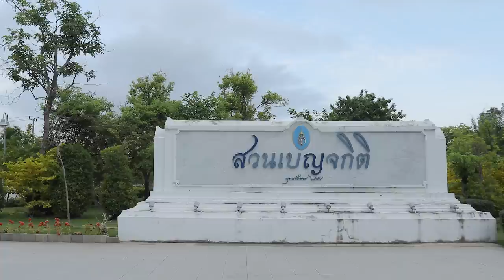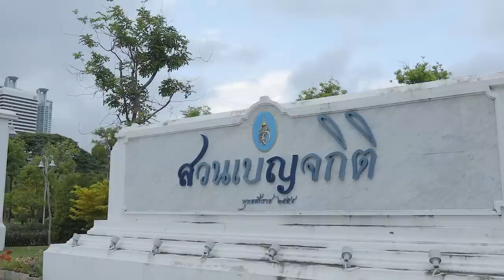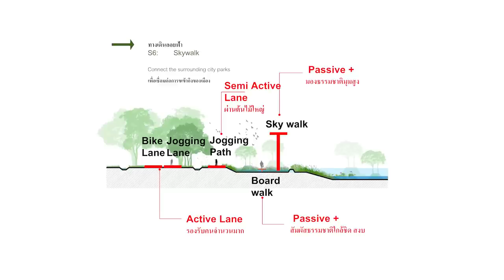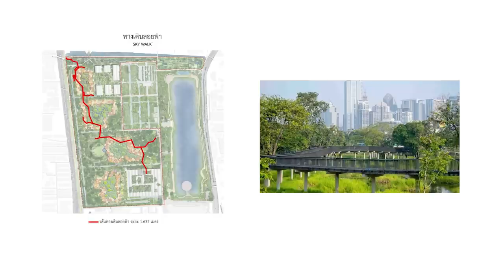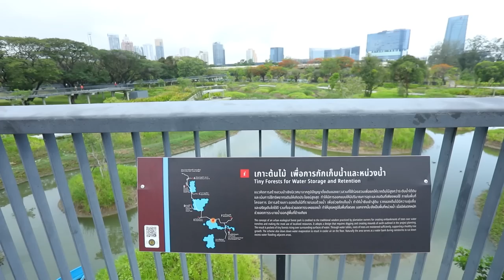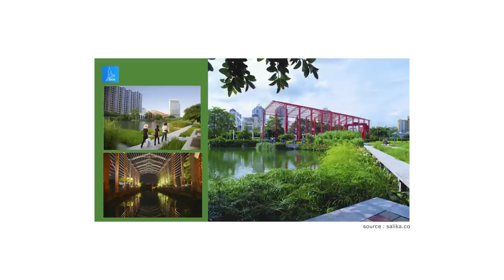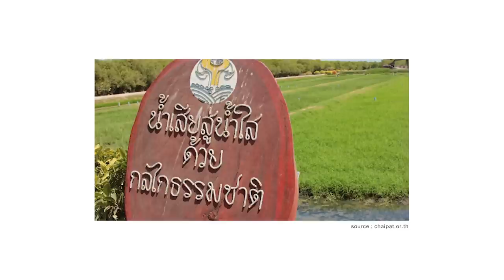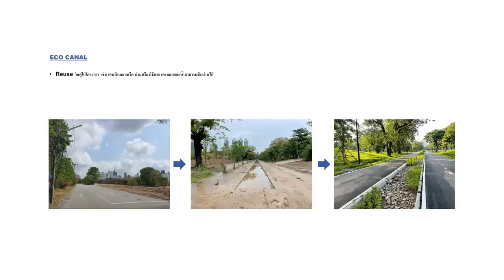สวนป่าเบญจกิติ (Benjakitti Park) : สวนกลางเมือง...ที่เป็นมากกว่าสวน (ENG. SUB.)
design fun:D อีพีนี้ เป็นหนึ่งในคอนเทนต์ที่ผมอยากถ่ายทอดให้ทุกคนได้ดูมากๆ เลยนะครับ
นี่คือ 'สวนป่าเบญจกิติ' สวนขนาดใหญ่ใจกลางเมืองที่เชื่อว่า หลายๆ คนน่าจะมีโอกาสได้ไปมาแล้ว
แต่อาจจะยังไม่รู้เรื่องราว ความเป็นมา รวมถึงแนวคิดในการออกแบบสวนแห่งนี้ว่ามีที่มาที่ไปยังไง ?
ผมชวนน้องทิปและน้องเป้ง ทีมออกแบบจากสถาบันอาศรมศิลป์มานั่งพูดคุยกันถึงหลายเรื่องราวที่เกี่ยวกับสวนแห่งนี้ ตัดออกมาเหลือชั่วโมงนิดๆ ...
ถ้าเราค่อยๆ ฟังน้องทิปและน้องเป้งเล่า เราจะพบว่า มันเป็นหนึ่งงานที่ยากและท้าทายมากๆ เลยนะครับ กับการออกแบบและสร้างพื้นที่สีเขียวขนาดใหญ่ใจกลางเมืองให้เกิดประโยชน์และมีฟังก์ชันการใช้งานที่ครอบคลุมทุกโจทย์และทุกความต้องการ
ซึ่งบางโจทย์เราอาจไม่เคยรู้ด้วยซ้ำว่า สวนต้องทำหน้าที่นี้ด้วยหรอ ?
ทั้งกักเก็บ บำบัด และหน่วงน้ำ , เป็นสวนอาหาร , เป็น infrastructure หรือโครงสร้างพื้นฐานให้กับเมือง
เอาเป็นว่า ลองไปดูคลิปนี้กันนะครับ หลังดูจบ ผมว่าหลายคนน่าจะมีมุมมองต่อพื้นที่สาธารณะสีเขียวแตกต่างจากเดิมไปมากทีเดียว
ค่อยๆ ดู ค่อยๆ ฟังไปทีละตอนนะครับ ผมมีแบ่งคลิปนี้เป็นช่วงๆ ไว้แล้ว เพื่อให้เลือกดูได้ง่าย ใครดูไม่จบในทีเดียวก็พักไว้แล้วกลับมาดูต่อได้ครับ

กรมธนารักษ์ กระทรวงการคลัง / การยาสูบแห่งประเทศไทย
กองพลพัฒนาที่ 1 ราชบุรี กองทัพบก / Professor Kongjian Yu
อาจารย์วีรชัย ณ นคร / อาจารย์ขวัญสรวง อติโพธิ
อาจารย์วิวัฒน์ ศัลยกำธร / รองศาสตราจารย์นิลุบล คล่องเวสสะ
อาจารย์ธีรพล นิยม / อาจารย์วีระพันธ์  ไพศาลนันท์
ศาสตราจารย์ ดร. ชัยยุทธ ชินณะราศรี / รศ.เอนก ศิริพานิชกร
ผศ.ธิติพันธุ์ ตริตระการ / อาจารย์มณฑาทิพย์  โสมมีชัย
อาจารย์บุญฤทธิ์ ภูริยากร / อาจารย์นพรัตน์  นาคสถิตย์
อาจารย์จุลพร นันทพานิช / Plan Motif
ผศ.ดร. ธนิศร์  ปัทมพิฑูร / ทีมวิศวกรงานระบบจากทีมออพติมัม
ทีมวิศวกรโครงสร้างจากเกษม ดีไซน์ / ทีมบริษัทยูนิเวอร์แซลดีไซน์เซ็นเตอร์ไทยแลนด์
บริษัท สโตนเฮ้นจ์ อินเตอร์ จำกัด
ทุกคนในบริษัทสถาปนิกชุมชนและสิ่งแวดล้อม อาศรมศิลป์

00:00:00 Intro
00:04:44 จุดเริ่มต้น
00:10:18 ความหมายของสวนป่า
00:14:26 งานออกแบบ
00:19:47 ส่องทีละส่วนของสวน
00:28:45 สวนเพื่อการกักเก็บและหน่วงน้ำ
00:33:07 เมืองฟองน้ำและแหลมผักเบี้ย
00:37:40 แก้น้ำท่วมด้วยพื้นที่สีเขียว ?
00:41:48 สวนป่า กับ ความยั่งยืน
00:46:21 Q&A ตอบคำถามจากทางบ้าน
00:50:29 สวน...อาหาร
00:52:16 อาคารในสวนป่า
00:53:36 คอนเซปท์การออกแบบอาคาร
00:59:21 อาคารโกดัง 3 หลัง
01:02:32 บทส่งท้าย